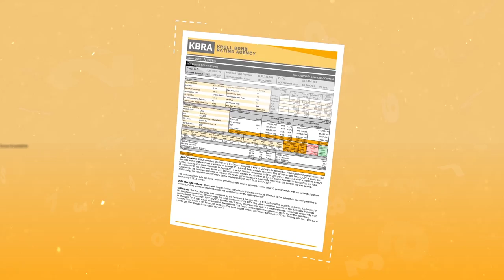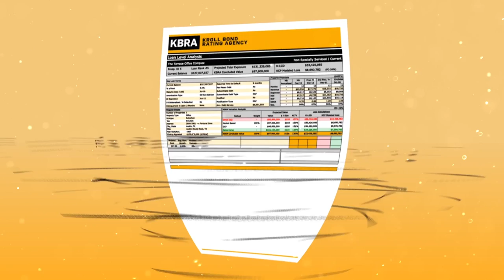Kroll Bond Rating Agency Releases Legacy CMBS Surveillance Product- KCP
An overview of the KBRA Credit Profile (KCP) Product.